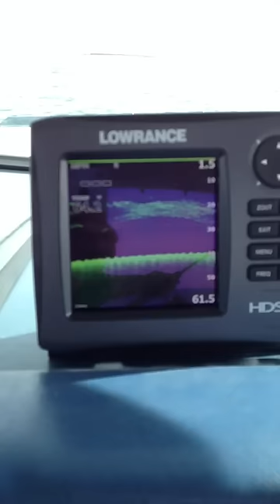Rockfish live lining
10/17/12 fishing in 45 feet of water with live spot winds from south at 7mph rockfish holding beneath bluefish surface water temp 62